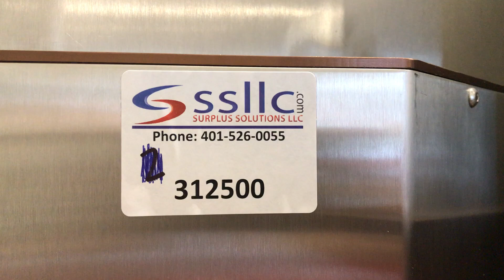Model 10 Testing Video 2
Schaefer Model-10 Semi-Automatic Capsule Filler

Manufacturer: Schaefer Technologies, Inc.
Model: Model-10
Year: 2000
Serial #: 00-133